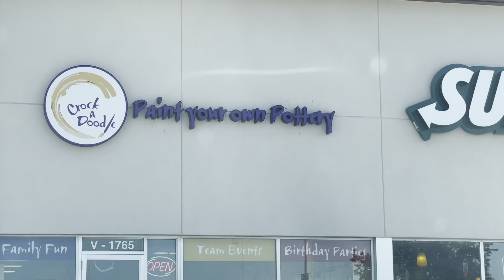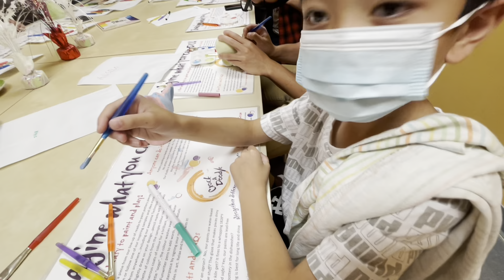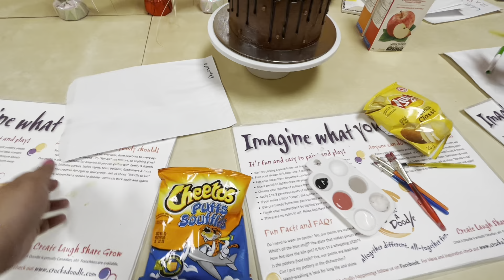Part 1- Ceramic Painting at Crock A Doodle | Uncle Yosh's Birthday Celebration